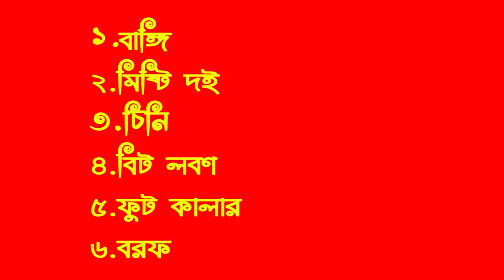ইফতারে প্রাণ ঠাণ্ডা করা বাঙ্গির জুস বা শরবত । Healthy Iftar Recipe Musk Melon Juice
# বাঙ্গি/কাঁকুর/ফুটি
# Musk Melon/Sweet Melon

বাঙ্গি অনেক উপকারী একটা ফল হলেও আমাদের দেশের ছোট বড় বেশির ভাগ মানুষই এই ফলটা একেবারেই খেতে চায় না।বাঙ্গিতে রয়েছে প্রচুর ফলিক অ্যাসিড যা রক্ত তৈরিতে সাহায্য করে। তাই মানুষের জন্য, বিশেষ করে গর্ভবতী মায়েদের জন্য বাঙ্গি বিশেষ উপকারী ফল। চলুন জেনে নেই মজাদার ও স্বাস্থ্যগুণে ভরপুর এই বাঙ্গির শরবত বানানোর রেসিপি।